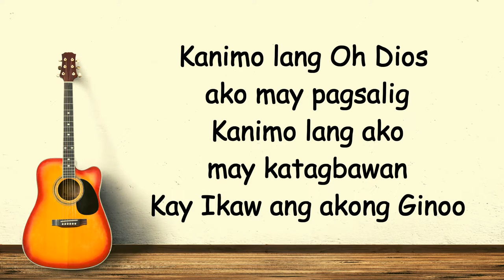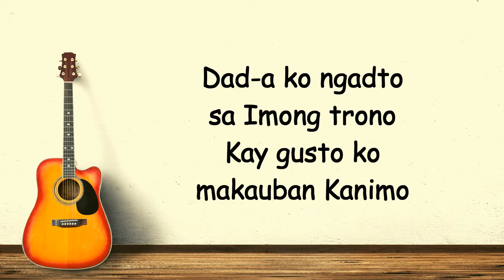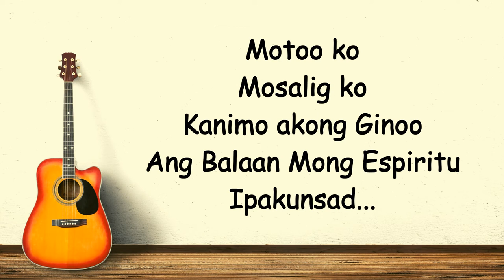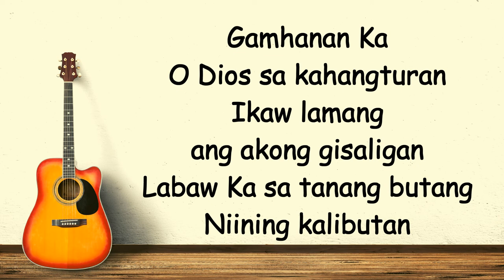Gamhanan Ka by EMX Band with LYRICS (Bisaya Christian Songs)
GAMHANAN KA
By EMX Band

Verse 1:
Kanimo lang Oh Dios
Ako may pagsalig
Kanimo lang ako may katagbawan
Kay Ikaw ang akong Ginoo

Verse 2:
Ako may pagsalig
Ug Ikaw ang kadaugan ko

Chorus:
Gamhanan Ka O Dios sa kahangturan
Ikaw lamang ang akong gisaligan
Labaw Ka sa tanang butang
Niining kalibutan

Verse 3:
Pagkatahom gyud sa Imong Ngalan
Kay Ikaw man ang kaluwasan
Dad-a ko ngadto sa Imong trono
Kay gusto ko makauban Kanimo

Coda:
Motoo ko
Mosalig ko
Kanimo akong Ginoo
Ang Balaan Mong Espiritu
Ipakunsad Mo kanako
(3x)